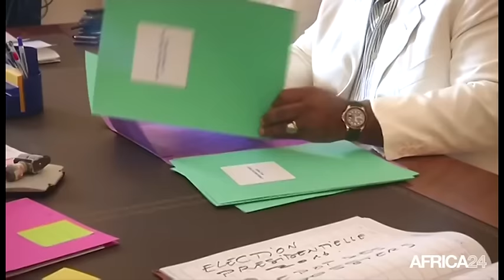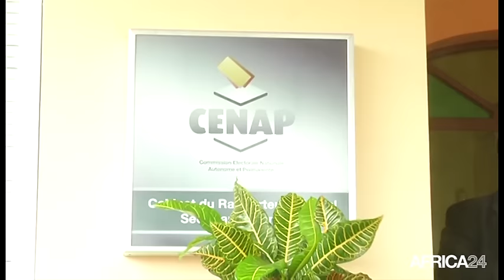Gabon, Le Président A. Bongo Ondimba candidat à sa propre succession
Politique, GABON: dépôt de candidature d'Ali Bongo